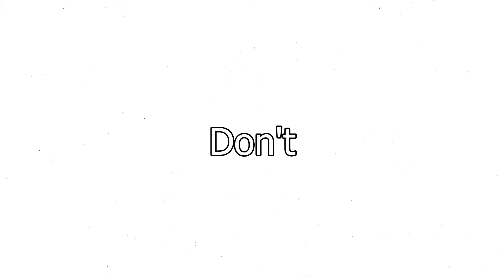DON’T BREATHE while watching this VIDEO